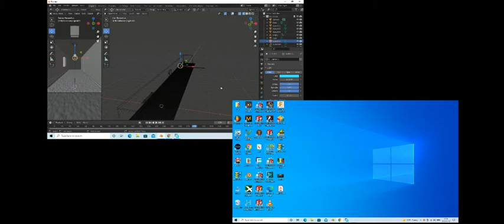INTRO IN BLENDER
unsing blender in EEVEE, on a low specs PC, polYmodelling